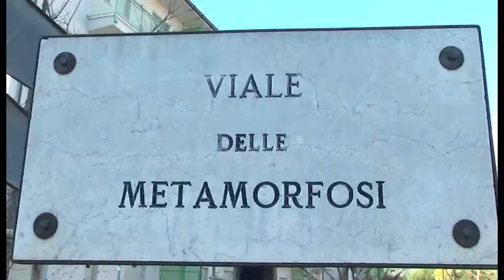OTTO ANNI DI ATTESA PER GLI ALLOGGI DI QUARTIERE, VIA LIBERA AI CONTRATTI